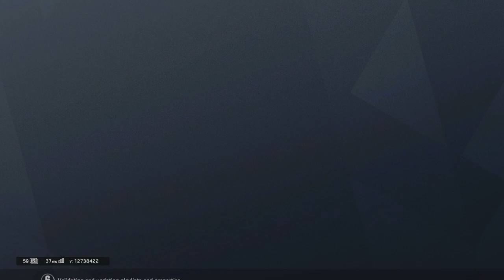Rainbow Six Siege